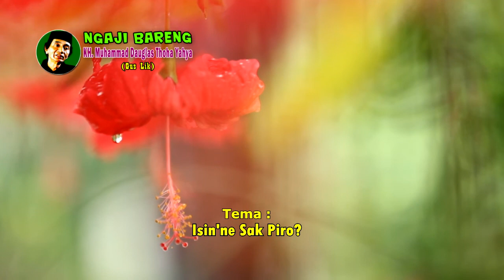Ngaji Gus Lik - Isine Sak Piro